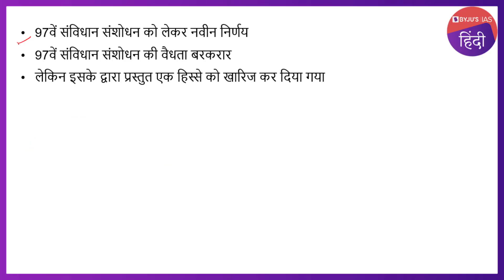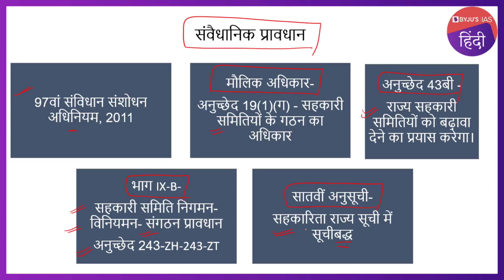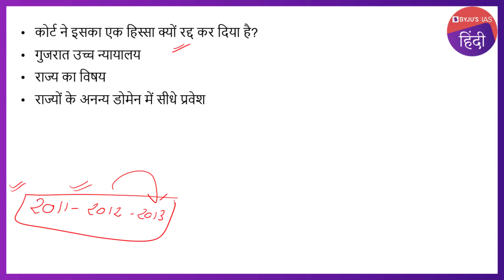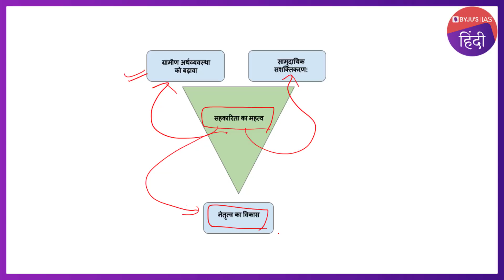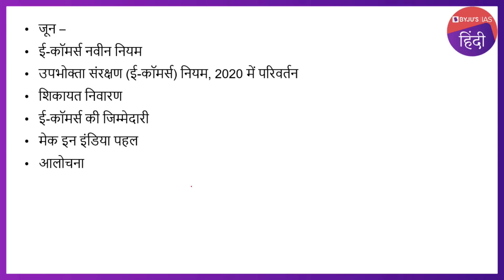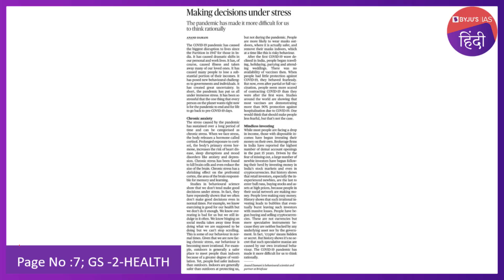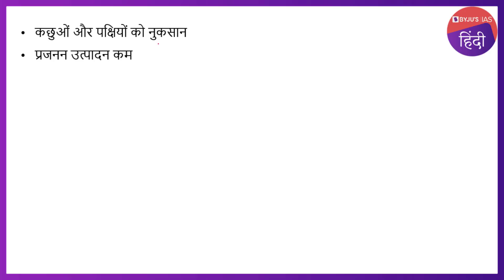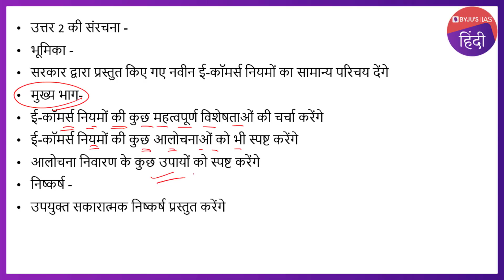'द हिंदू' समाचार पत्र विश्लेषण | 23rd जुलाई 2021 | UPSC 2021 | The Hindu Newspaper Analysis in Hindi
इस वीडियो में, हम २३ जुलाई २०२१ के द हिंदू समाचार पत्र के समाचार लेखों पर चर्चा करते हैं जो UPSC IAS २०२१ के परिप्रेक्ष्य से प्रासंगिक हैं।
उम्मीदवारों को बेहतर समझ के लिए संपूर्ण वीडियो लेक्चर देखने की सलाह दी जाती है।

आजके टॉपिक्स निम्नलिखित है :

भूमिका - 0:00
1. सत्र के विषय - 0:05
2. 97वां संविधान संशोधन और सुप्रीम कोर्ट का निर्णय-00:28
3. नवीन ई-कॉमर्स नियम व आलोचनाएं-12:43
4. कोविड-19 और चिर तनाव-18:27
5. गंगा नदी और माइक्रोप्लास्टिक-20:55
6. मुख्य परीक्षा अभ्यास प्रश्न-24:21